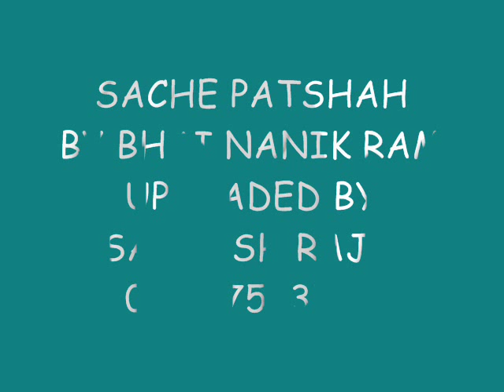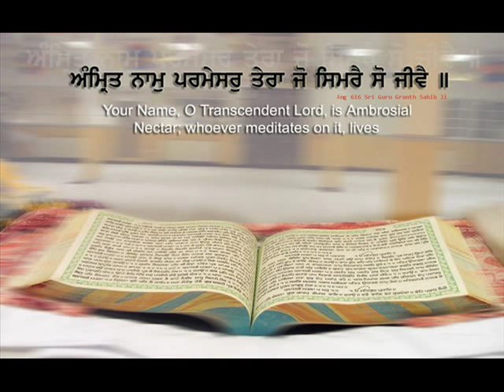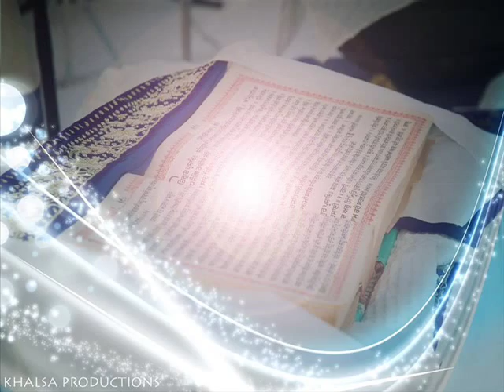SACHE PATSHAH BY BHAI NANIK RAM UPLOADED BY SANDESH RAJ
GANEEV TERI SIFAT SACHE PATSHAH BY BHAI NANIK RAM ...
UPLOADED BY SANDESH RAJ